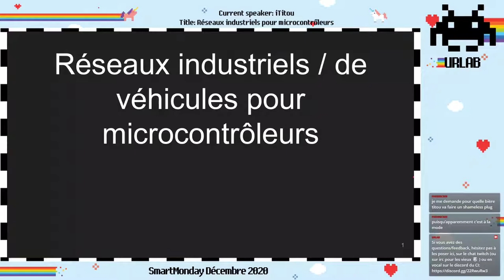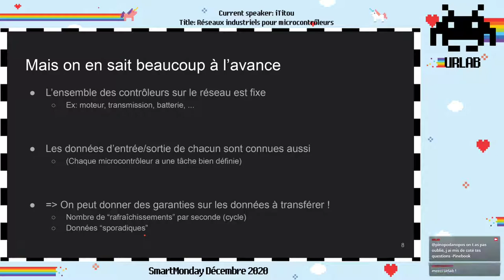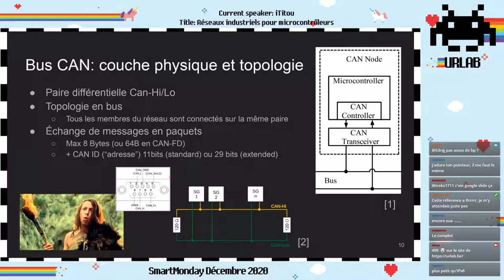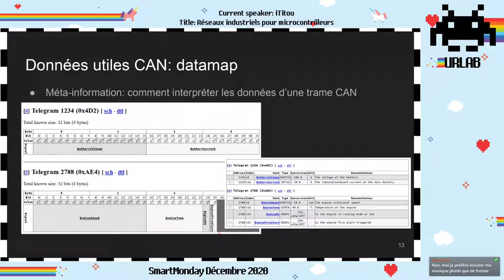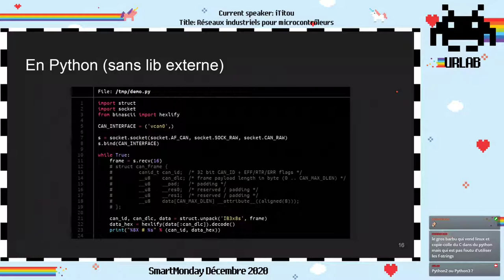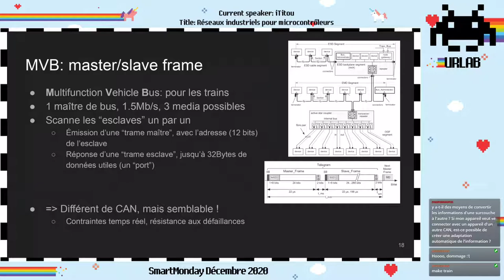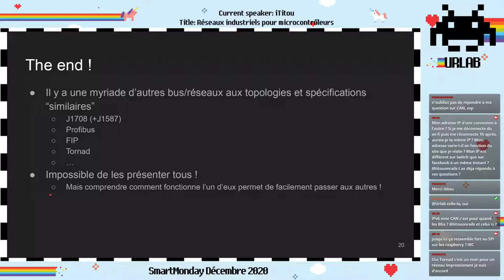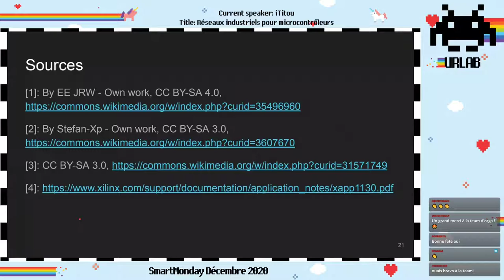Réseaux industriels pour microcontrôleurs (CAN): 3éme talk du SmarMonday du 7/12/2020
Quand on évoque les "réseaux informatiques", on pense instinctivement au câble ethernet qui nous relie à Internet, ou bien encore au Wifi auquel on se connecte, voire même le réseau de données mobiles (GPRS/3G/4G/5G/...). L'empilement de protocoles généralistes et extensibles sur ces réseaux permet de servir une multitudes d'utilisateurs aux usages variés: naviguer sur le web, streaming audiovisuel, échanger des fichiers en torrent, et bien d'autres encore.
En revanche, quand il s'agit d'interconnecter des contrôleurs très spécialisés, à la puissance de calcul limitée, avec des contrainte temps-réel et un environnement "hostile", d'autres types de réseaux sont bien plus adaptés. C'est par exemple le cas du "CAN (Controller Area Network)", du "MVB (Multifunction Vehicle Bus", ou encore du "Profibus" (et encore tout un tas d'autres).
Mais à quel problèmes ces réseaux apportent-ils une solution ? En quoi sont-il différents des réseaux "conventionnels" ? C'est les questions auxquelles nous allons répondre en regardant à ces réseaux (parfois méconnus) plus en détail.